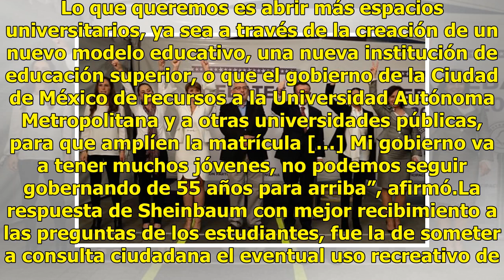Sheinbaum propone nueva institución universitaria para la CDMX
Claudia Sheinbaum se reunió con la comunidad de la UAM. (Twitter, @Claudiashein)En el marco del evento denominado “Propuestas para la ciudad: Los candidatos al gobierno de la Ciudad de México en la UAM”, Claudia Sheinbaum, candidata de la coalición Juntos haremos historia a la Jefatura de Gobierno d...